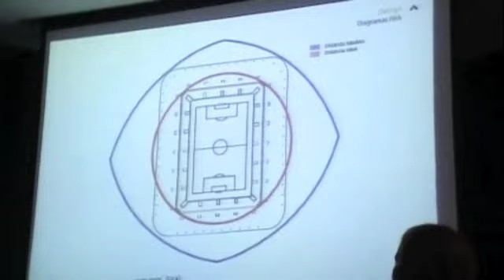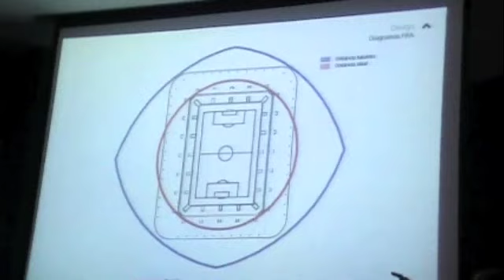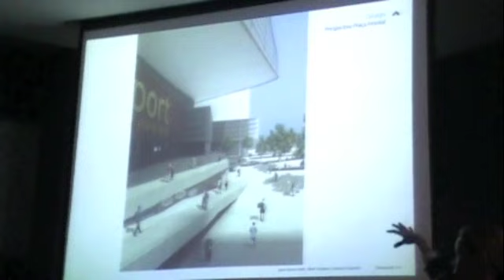Apresentação do Projeto Economico Arena Sport - Parte 7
Discurso Arena Parte 7